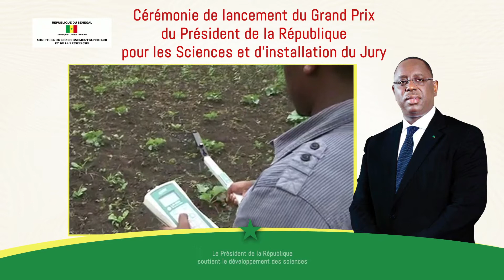Spot : Cérémonie de lancement du Grand Prix du Président de la République pour les Science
Cérémonie de lancement du Grand Prix du Président de la République pour les Science